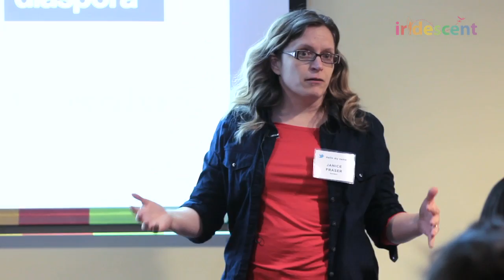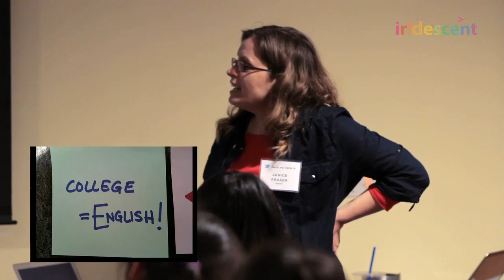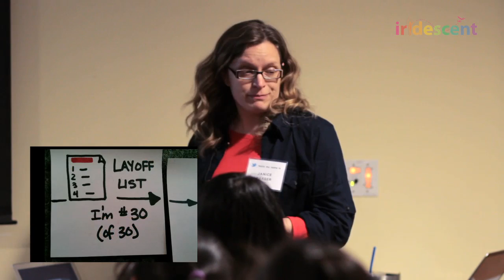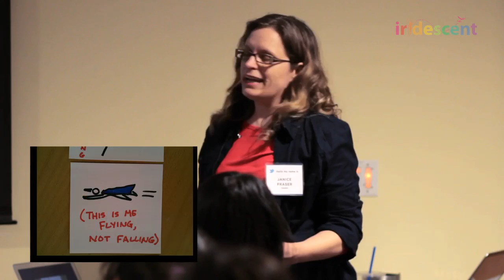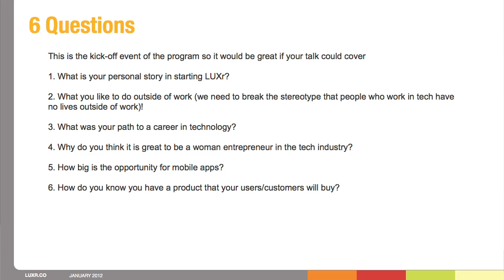Inspiring women in Technology: Janice Fraser (Founder of LUXr)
Be enthusiastic. Work at the edge of your ability. Enjoy being a woman.
Janice Fraser, founder of LUXr, share her best advices from the trajectory as an entrepreneur in the Silicon Valley. The video is part of Technovation, a program by Iridescent to promote women in technology by giving girls the skills and confidence they need to be successful in computer science and entrepreneurship.

Twiiter, San Francisco, 2/01/12